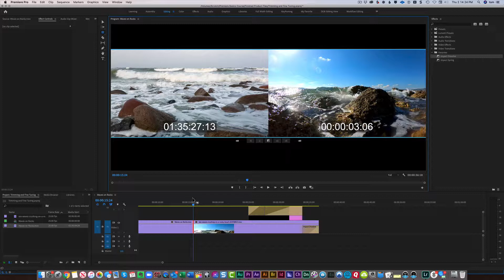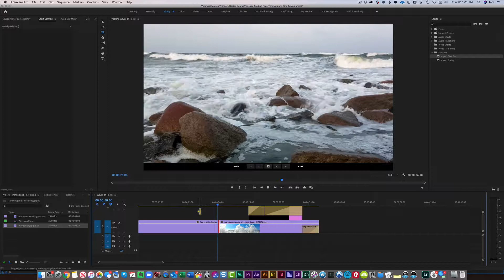Trimming and Fine Tuning Clips With Premiere Pro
This video shows you the best practice for trimming and fine tuning clips in Premiere Pro.

Hi, I'm Tom Glander, I teach people around the world how to easily understand and use Adobe Premiere Pro. My teaching is simple and direct. I present topics, tips, tricks, techniques and BEST PRACTICES in a no-fluff format that a 10-year-old can understand, but on an adult learning level.

DO YOU LIKE THE AUDIO QUALITY YOU HEAR IN MY TUTORIALS?

Then check out Tim Tippets’ free lesson on understanding EQ.  If you dig it, you can (and should) sign up for his complete Audition Ready Online Course. Learn everything you need to know about making your audio sound fantastic.

I’ve taken his course, and can honestly say what I’m doing today is nowhere near what I started with. Yep, my audio is VASTLY improved.  So check it out for yourself by following this link:

Learn Adobe Premiere Pro CC. This tutorial is created for who want to get the most of using Premiere Pro.  I hope you enjoy this tutorial and find it helpful in understanding how Adobe Premiere Pro works.

Adobe Premiere Pro is arguably the richest, most complete, and easiest video editing software on the planet. With the release of Adobe Premiere Pro CC 2019, the feature set just got richer, with many new features.

The best thing about using the Adobe CC setup is all the amazing creative software you get with one subscription. You may already be familiar with and use Photoshop. Did you know Photoshop integrates nicely with Premiere Pro? Animating your stills is super cool using Premiere Pro.  I'll be doing more videos on that topic and many others.

Thanks again!

Tom Glander